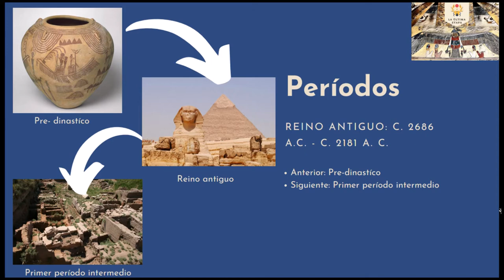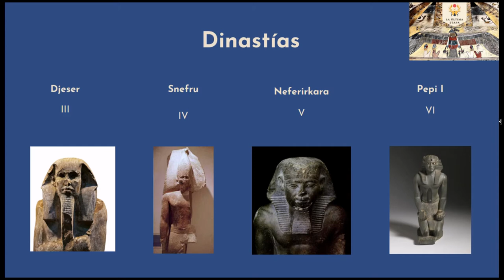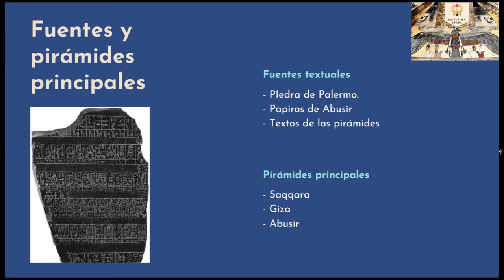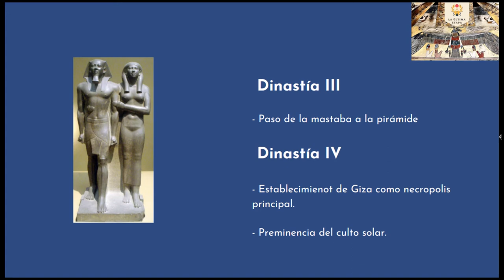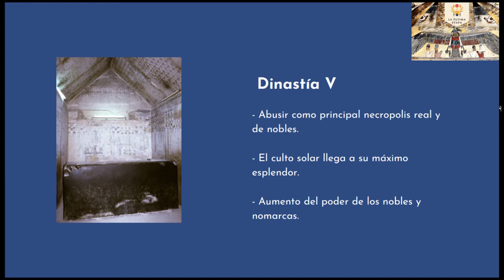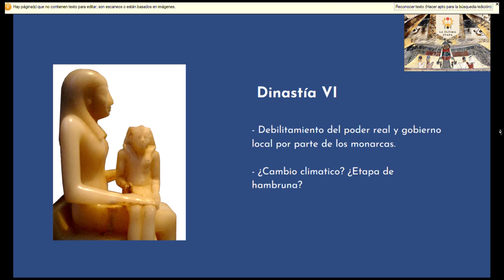Historia del antiguo Egipto: Reino antiguo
En este vídeo profundizo en este periodo del antiguo Egipto, la época de los constructores de pirámides.

Bibliografía seleccionada:

Bárta, Miroslav – Analyzing collapse. The rise and fall of the old Kingdom, 2019

J. Markowitz, Yvonne and others – Egypt in the age of the pyramids, 2002

K. Sabathy, Lisa – Kingship, power, and legitimacy in ancient Egypt. From the old kingdom to the middle kingdom, 2021

López, Francisco y Thode, Rosa - Los textos de las pirámides, 2000

Moreno García, Juan Carlos - Egipto en el Imperio antiguo, 2004

Shaw, Ian - Oxford Historia del antiguo Egipto, 2010

Verner, Miroslav - Abusir. The necropolis of the sons of the sun, 2017